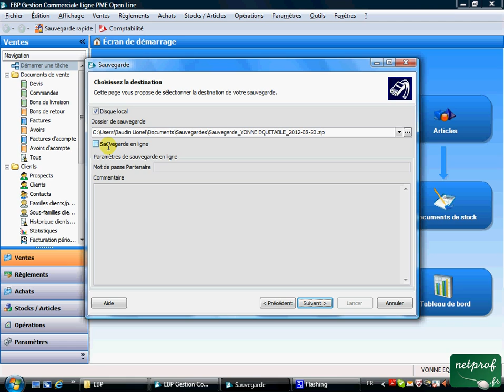PGI 3 Sauvegarde des données